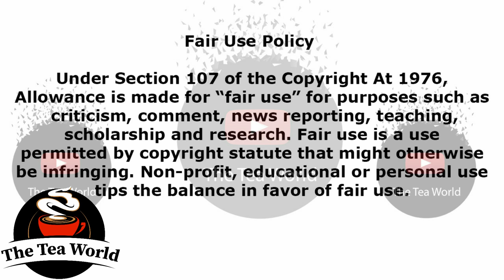Ayanda Says She Once Did This To Not Get Pregnant